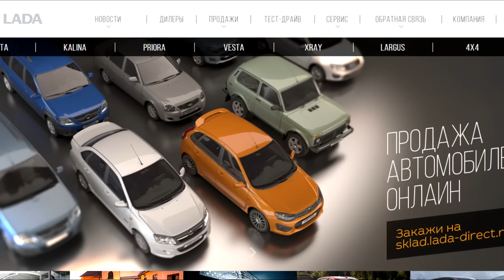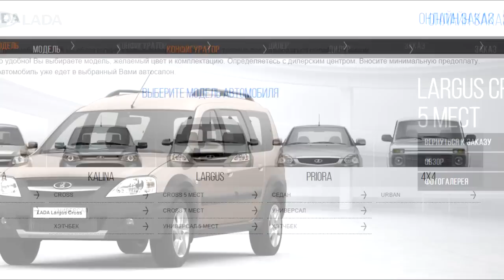Новости АВТОВАЗа №13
Турбодвигатель для Lada уже "на подходе"
Автомобили Lada можно купить по клику
Пятидверная Lada 4x4 получила версию Urban. Цена известна
В России откроется еще один салон Lada в новом фирменном стиле
GM-Avtovaz начал выпуск Chevrolet Niva в цвете «Камуфляж»
Lada подняла цены на все модели, кроме Vesta, Xray и Priora
Чистый убыток «АвтоВАЗа» вырос почти в три раза
Для руководителей «Ростеха» собрали специальные 93-сильные пикапы Lada 4x4